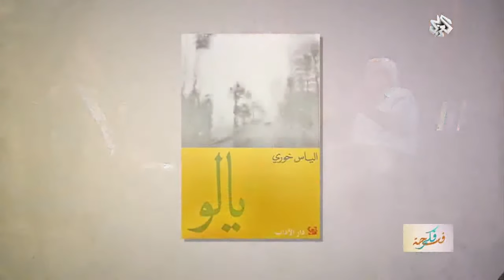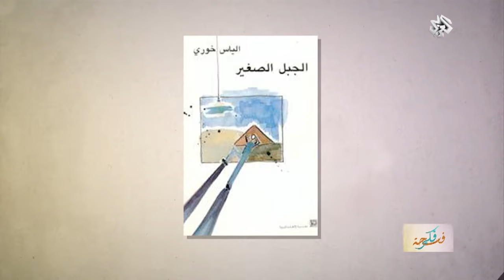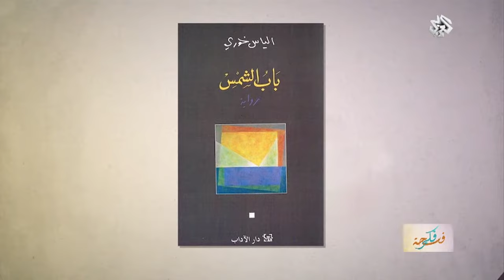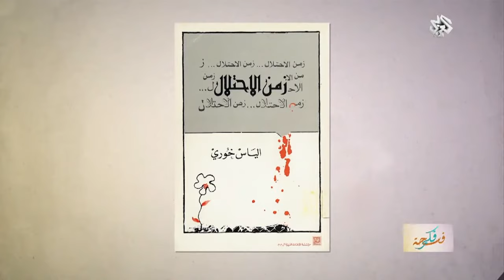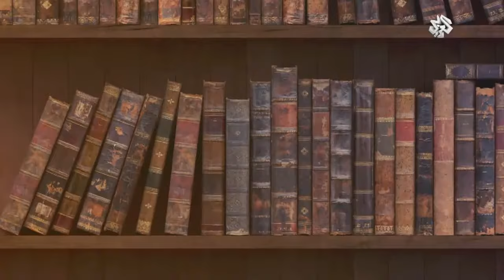فسحة فكر | الروائي لبناني إلياس خوري | 20 - 9 - 2016